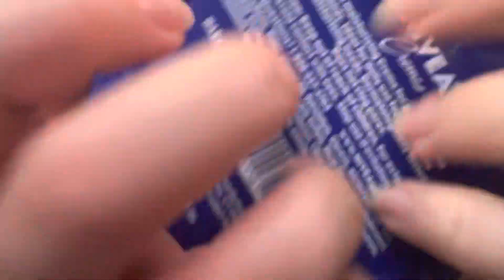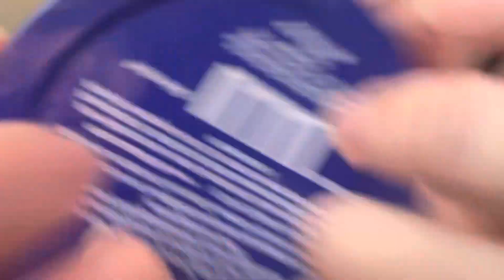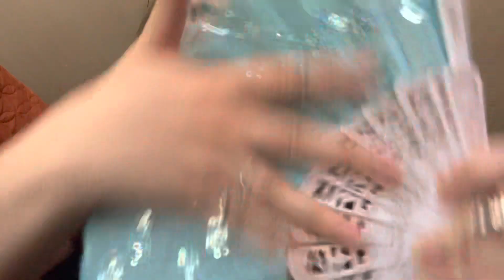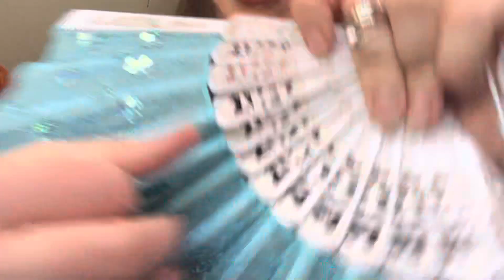BLUE TRIGGERS 🌀💠 FAST & AGGRESSIVE - LOFI ASMR 💠🌀 UNEDITED ASMR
Hey everyone! Hope you're doing great - today's triggers include everything BLUE I could find lol. There was tapping, lid sounds, liquid sounds, whispers, etc.

I hope you like it and I hope I gave you some tingles!

Lunch Break ASMR